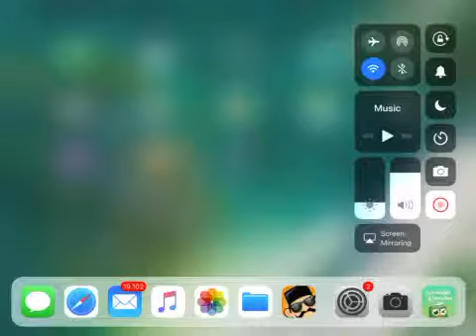Biar semua aplikasi lancar upgrade Ipad Mini 4 ke IpadOS 13.5 Gini Caranya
Jangan sampai gak, Biar semua aplikasi lancar upgrade Ipad Mini 4 ke IpadOS 13.5 Gini Caranya